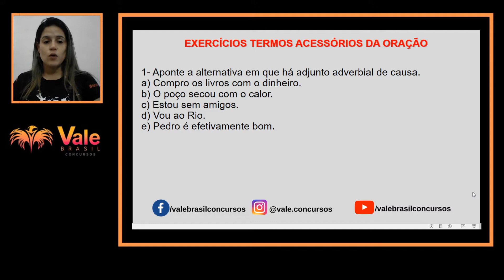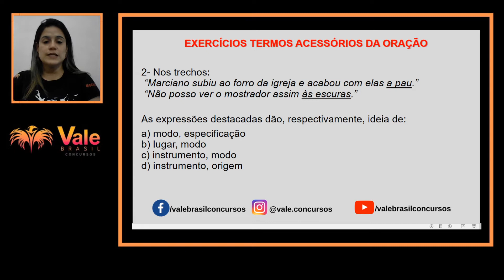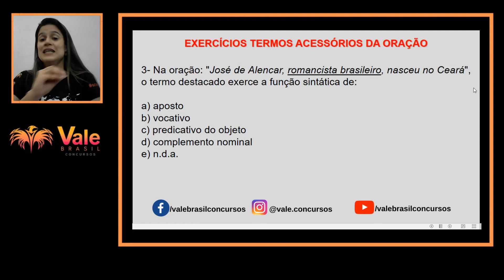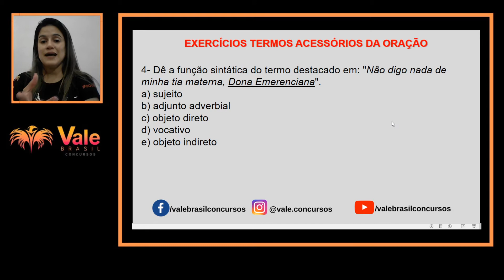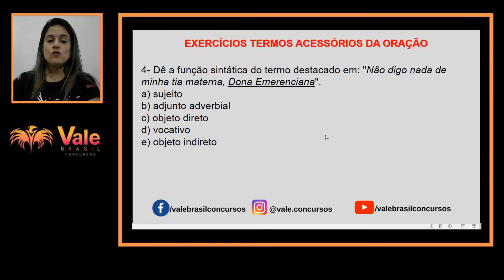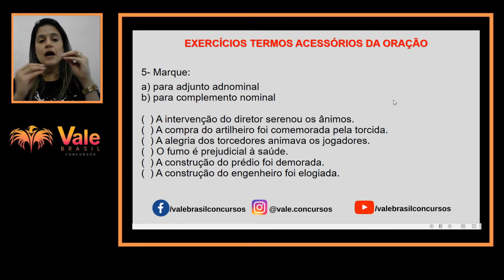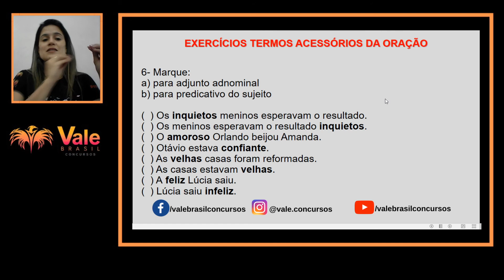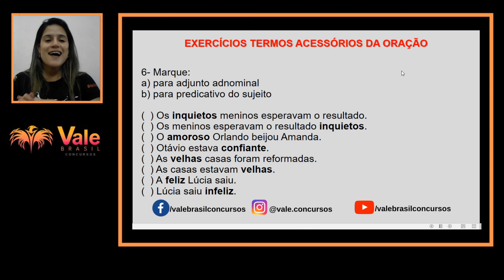PMPA - Dica de Português para Gabaritar - Questões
Quer ser APROVADO no concurso da Polícia Militar do Pará?

 Fale conosco pela Central de Atendimento:
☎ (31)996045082